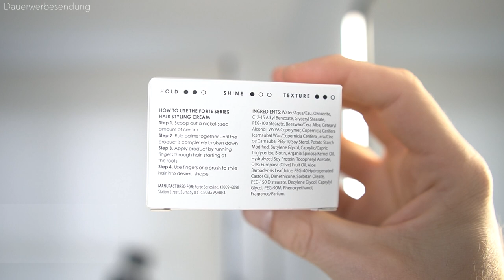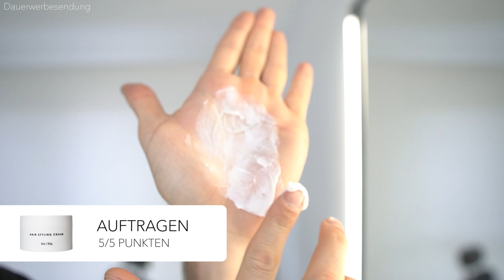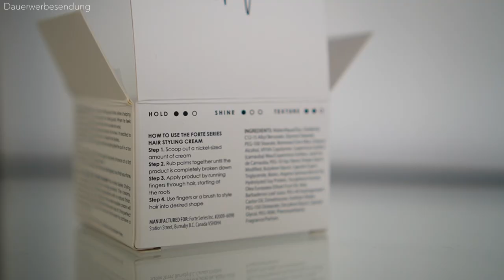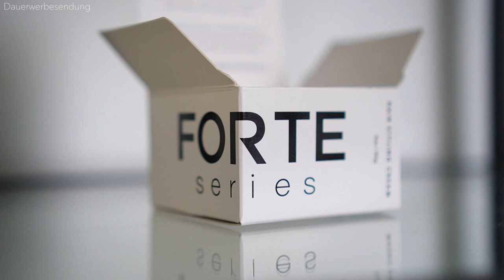FORTE SERIES - HAIR STYLING CREAM ● HAARSTYLING PRODUKTTEST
Im heutigen Haarstyling Produkttest, zeige ich euch das Haarstylingprodukt "Forte Series Hair Styling Cream". Egal ob dicke oder dünne Haare, lang oder kurz, das Forte Series Hair Styling Cream soll wirklich für jeden Haartypen geeignet sein, aber stimmt das auch? In diesem Haarstyling Produkttest zeige ich, wie ich mir die Haare mit dem Haarstylingprodukt "Forte Series Hair Styling Cream" style und bewerte das Haarstylingprodukt auch nach einigen Kriterien, wie zum Beispiel: Geruch, Inhaltsstoffe, Styling, Halt, Preis und einigen weiteren Kriterien. Mich würde an dieser Stelle interessieren, ob ihr das Forte Series Hair Styling Cream bereits kennt oder auch verwendet. Schreibt auch gerne in die Kommentare, was ihr von dem Haarstylingprodukt haltet und welches Haarstylingprodukt ich als nächstes für eucht testen soll! Ich wünsche euch weiterhin viel Spaß beim Schauen, meines Reviews bzw. Test zum Forte Series Hair Styling Cream!